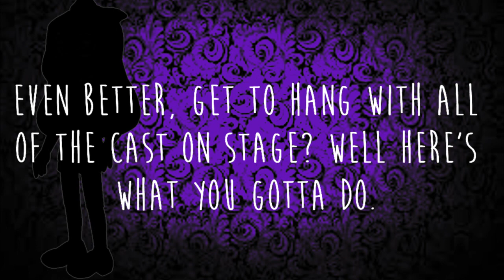My Dirty Little Secret Contest!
Read here for more details!

Rules:
-You may enter both categories. No more than 1 entry for each.
Yes I will be checking if you so happen to win.
-You must like the fan page, yes I will be checking that as well if you so happen to win.
-If your video or fanfiction has swear words or sexual content it must be given the proper rating. (Rated PG, PG-13)
-You must submit your entry to the fan page. No where else.
-Your video title must have "MDLS contest entry" written somewhere in your video.
-If you are doing a fanfiction you can post it on watt pad and send me the link to the fan page.

Due Date: June 7th 2014

Song-Still here by Digital Daggers
Editor-Movie studio 9 plat. edition and Movie studio 11.
Picture Editor-Gimp
Watch in HD when available